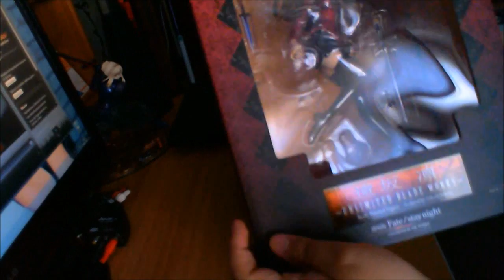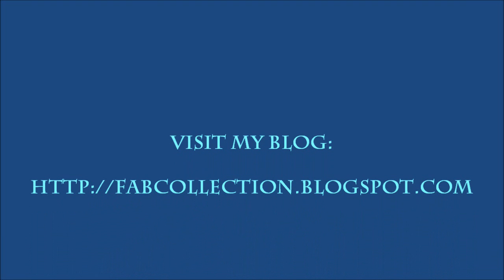Rin Tohsaka (Fate Stay Night) by Good Smile Company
Recensione della statua di Rin tratta da Unlimited Blade Works